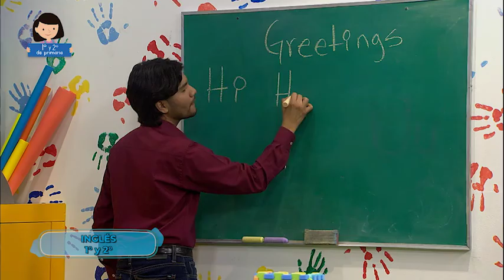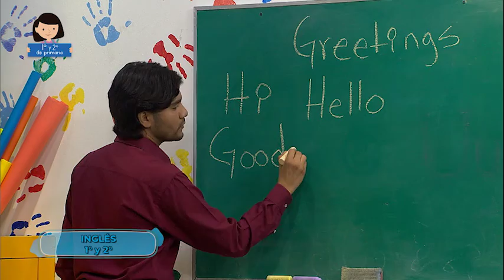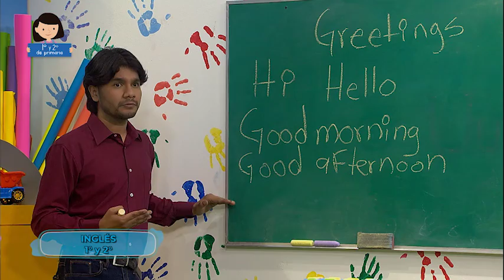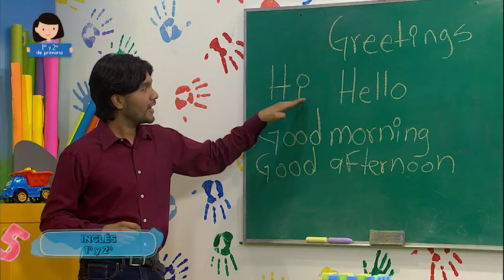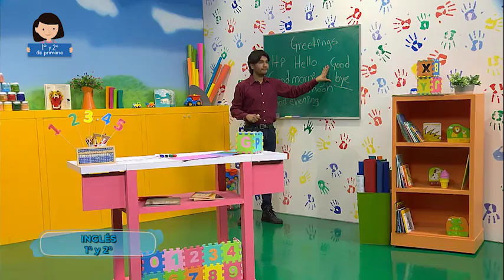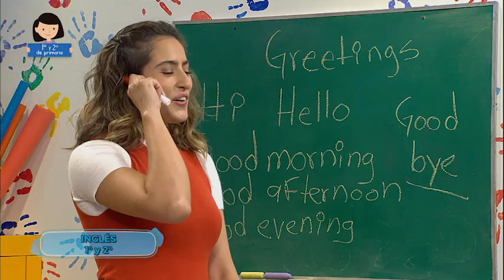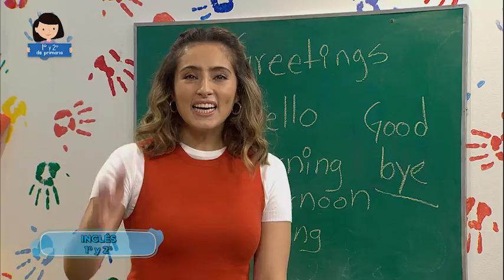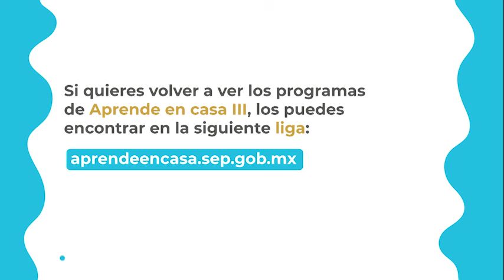0809 ING 1 TX2